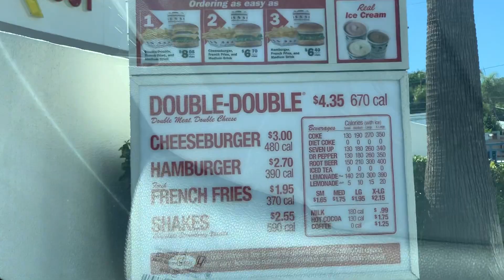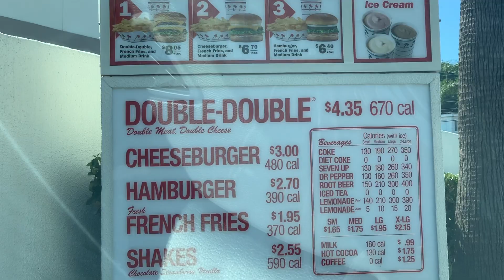We went whale watching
INSTAGRAMS: @Theknightstribe
kids IG: AniyahandAlanah
Leo's IG: Leotheepit